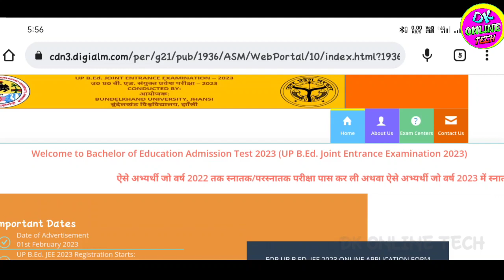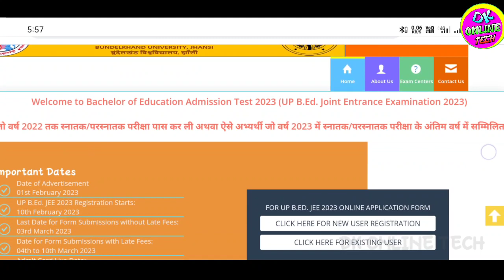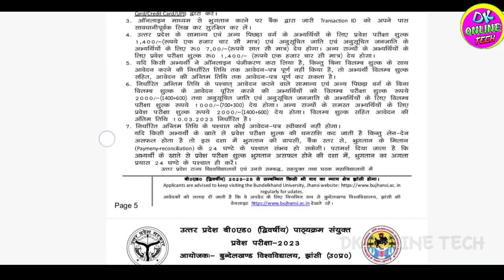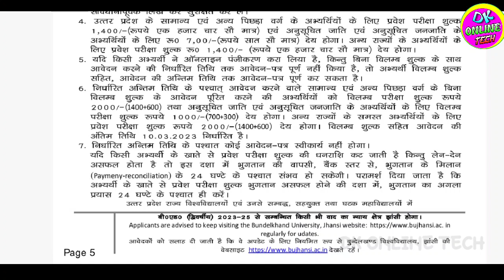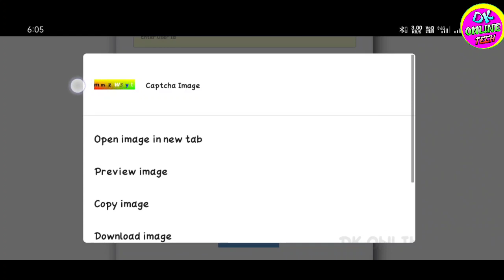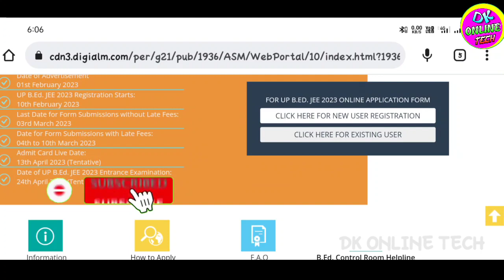Up bed form me sudhar kaise kare |up bed fees payment kaise kare 2023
Up bed form me sudhar kaise kare |
up bed fees payment kaise kare 2023

Tag...
up bed fees ka payment kaise kare mobile se
up bed application form Kaise bhare mobile se
up bed entrance form payment kaise kare 2023
Up bed form mobile se kaise bhare  capture code nahi aa raha kya kare captcha code nahi aa raha up bed
Up bed form me fees katne ke baad dobara payment ka option aa raha hai